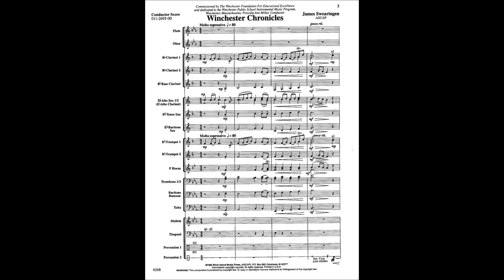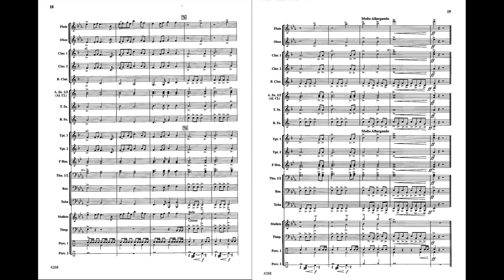Winchester Chronicles - James Swearingen (with Score)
Composed in a theme and variations format and based on the slow and very expressive opening section, this Swearingen opus is one of his nicest for intermediate level bands. Everyone knows how well this composer writes for younger players and “Winchester Chronicles” is full of that Swearingen ‘magic’ from start to finish. Perfect for almost any performance situation, this piece should be in every young band library. HIGHLY RECOMMENDED!